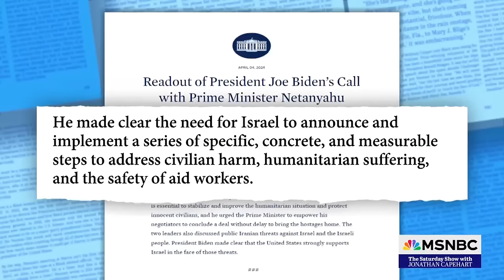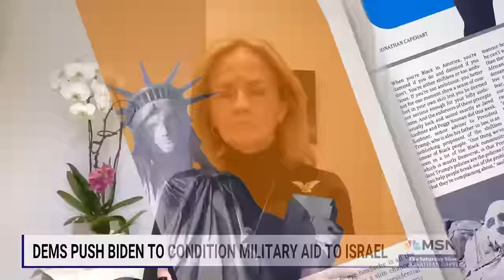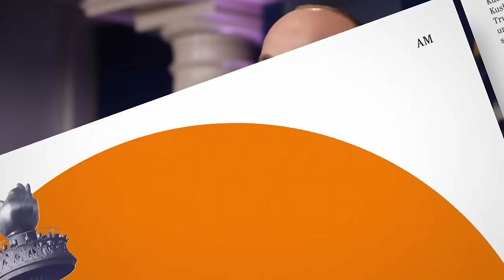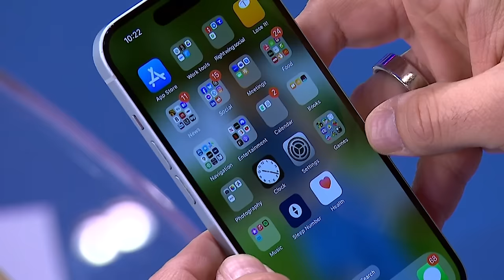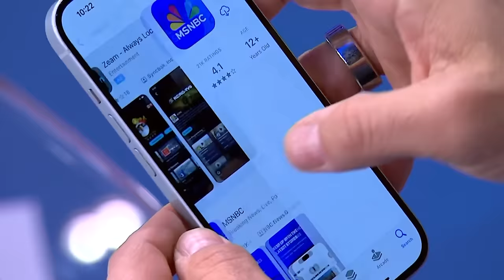Watch Weekends with Jonathan Capehart Highlights: April 7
Drawing upon his years of experience covering Washington politics through three presidents, host and Washington Post Columnist Jonathan Capehart examines the high stakes surrounding key issues affecting communities across America, cutting through the political noise with compelling, in-depth and unique viewpoints. Watch on Saturdays and Sundays at 6pm EST on MSNBC.